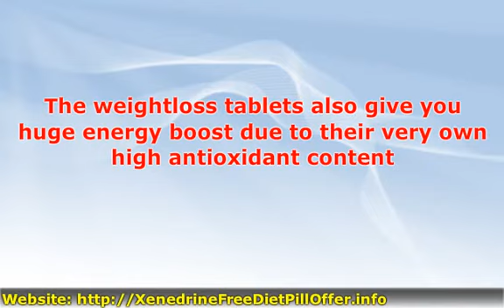Xenedrine Weight Loss and Does Xenadrine Work? Yes It Does!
"Does SkinnyFIber work" Yes it does..."Buy SkinnyFiber" Now!

Skinny Fiber by Skinny Body Care
The Best Kept Secret is REVEALED!
 Scientifically formulated with some of the world's best ingredients, Skinny Fiber is WAY more than just another weight management pill.
Proprietary Formula  Provide Antioxidant Properties*
May Help Promote Weight Management*  Support Healthy Digestion*
Helps Supports Detoxification*  Much MORE!
Packed with our proprietary blend of ingredients, Skinny Fiber is not only designed to help support your weight management goals, but also to support other healthy functions in your body.

Experience GLUCOMANNAN!

What if you could eliminate the #1 enemy of weight management...overeating? With all natural dietary fiber Glucomannan, Skinny Fiber may be able to help.

Glucomannan is a unique all natural soluble dietary fiber defined on Wikipedia as "a food additive used as an emulsifier and thickener." Believed to expand in your stomach to make you feel full, Glucomannan may help suppress your appetite to overcome the #1 enemy to weight management, overeating.*

In addition, in double blind clinical studies, Glucomannan has been shown to have other health benefits such as helping to support cholesterol levels already with the normal range and more.* Glucomannan is a true wonder ingredient!

Carralluma, the Natural Appetite Suppressant!

Caralluma is a plant, in the cactus family, that has been used as a natural appetite suppressant in India for centuries particularly in times of famine.*

Chá de Bugre - The Brazilian Secret

Along the coast of Rio De Janeiro, Brazil, beauty is defined by how you look in a bikini. And one of the favorite ingredients used in beachfront restaurants and refreshment stands is Chá de Bugre...one of the key ingredients in Skinny Fiber.

In addition to being used as an appetite suppressant, Chá de Bugre may also help support a healthy metabolism.* In fact, it is brewed in large drums at times of festival in Brazil, so that people can drink it to help sustain their energy.* Another great benefit of this exciting ingredient!

Much More than Just a Quick Fix

Much more than just another weight management product, Skinny Fiber is formulated unlike ANY other product on the market. If you've tried other diet programs, Skinny Fiber might be EXACTLY what you've been looking for!*

The perfect product for both men and women!